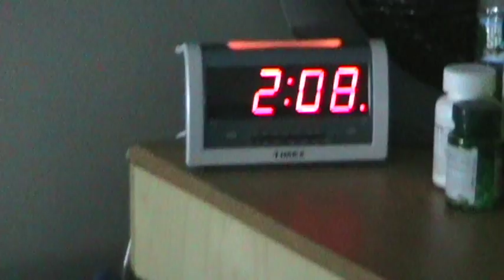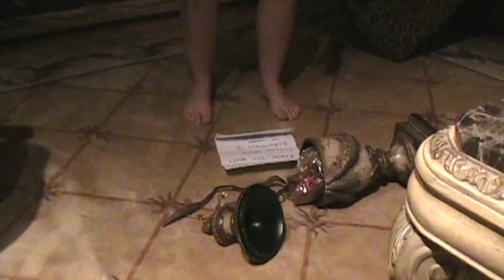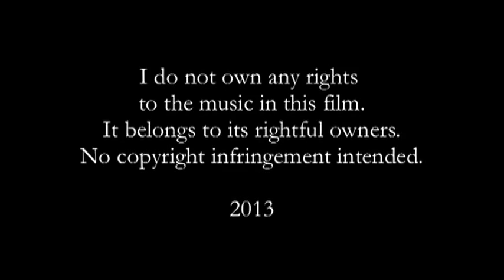Bloodline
The Hawkins family has a deadly secret everyone is DYING to know.

Loosely following the events of The Mysterious Granny trilogy (which can be found on my page), Bloodline follows the sole survivors, Mrs. Hawkins and her daughter, Jamie, in this standalone film.

Cast

Rachel Sachs - Girl Down the Street
Lori Bochi - Mrs. Hawkins
Natalie Bochi - Jamie Hawkins
Emily Bagnell - Emily
Jeffrey Scott - Male College Student
Dillon Orr - Donnie
Tony Bochi - Landscaper
Katie Scott - Michelle
Andrew Lohr - Masked killer
Michael Mucci - Masked killer leg double
Marco Zefi - Stunt Assistant

Special Effects from FootageCrate.com